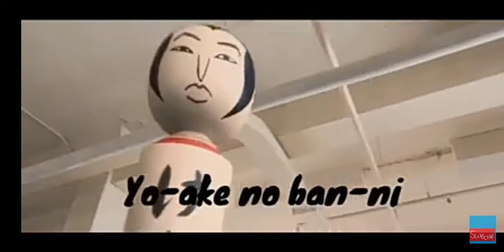kagome kagome [as the gods will] [Dud] in japanease languge(2014)500subs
kagome kagome
this is kokishi doll
as the gods will